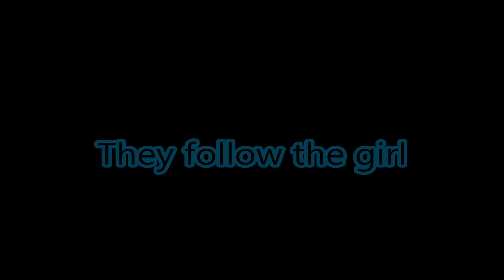The Straw Gang Episode 2: Lost! Need a navigator!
Luffy and Zoro are already lost! They're going to need help, but before finding it, they run into a girl who may have bit more than she can chew! What will transpire from this?

THE DESSERTERS!